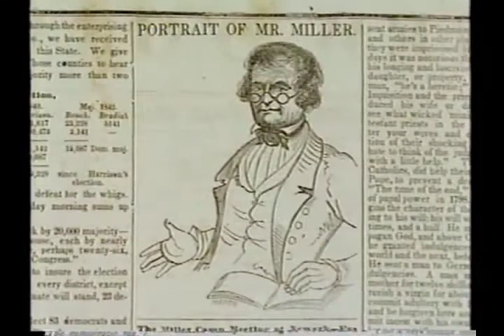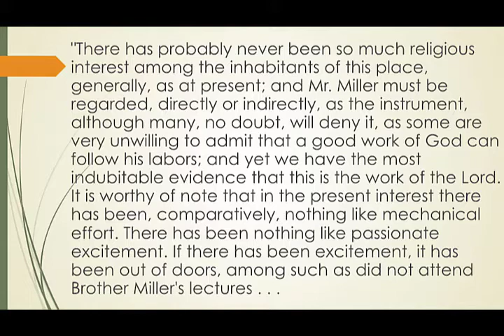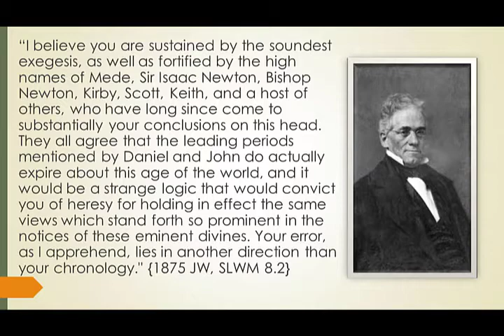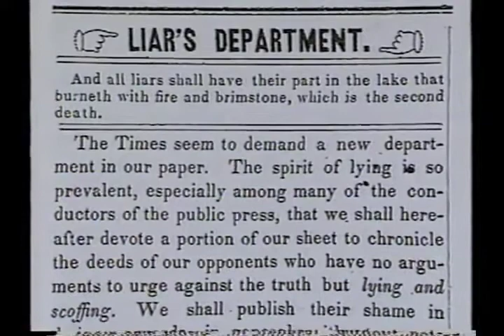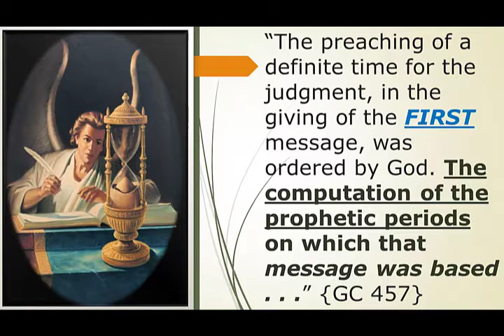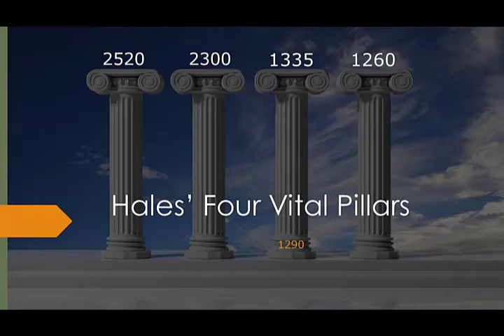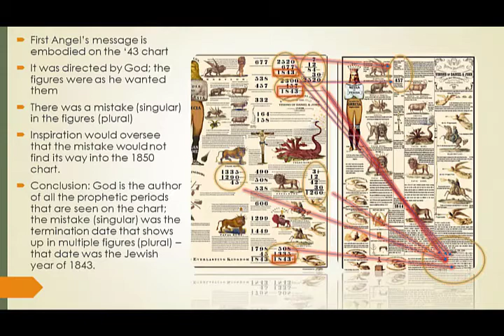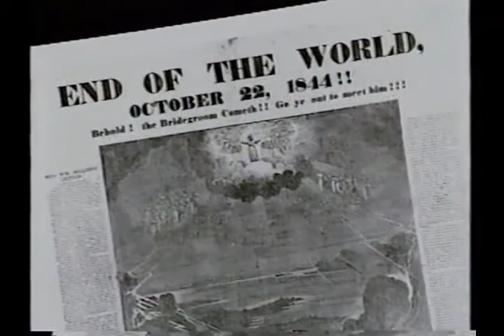The Midnight Cry (Part 2)(Second Edition)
This is the second episode in our series on the parable of the wise and foolish virgins. Please watch the first episode if you have not already. God Bless.